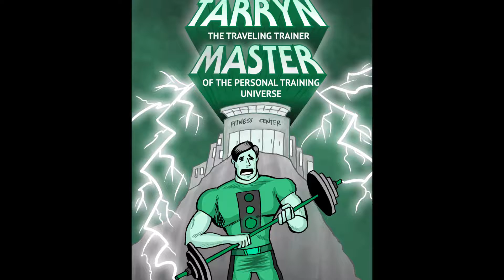GoTarryn Personal Training Video Blog (03/03/2015)